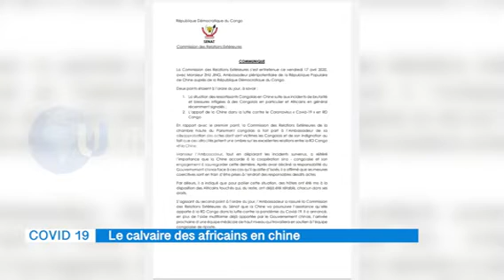Assez, c'est assez, une action immédiate est nécessaire tous les chinois doivent quitter l'Afrique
AIMER PARTAGER
tous les chinois doivent quitter l'Afrique maintenant.